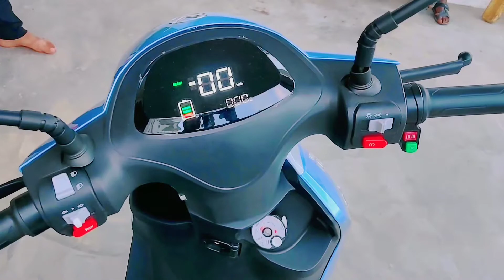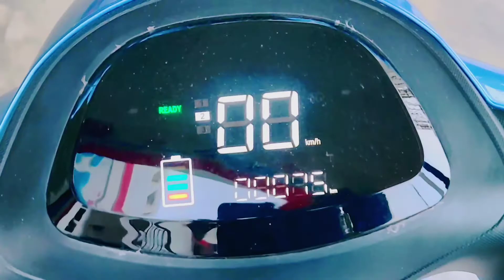सबसे सस्ती इलेक्ट्रॉनिक स्कूटर बाइक | EBike Sahara Evols Electric Scooter | 80 - 90 KM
किफायती परिवहन और पर्यावरण के लिए इलेक्ट्रिक वाहन अगले और सबसे शक्तिशाली बाजार बलों के रूप में उभरे हैं।  उनके पास ऊर्जा के उपयोग, निर्माण और पुनर्निर्देशन में क्रांति लाने की क्षमता है।  वे समाज के लिए कई लाभों के लिए सिद्ध होते हैं।  वर्तमान समय में, ईंधन की कीमतें आसमान छू रही हैं, जिससे यात्रियों की जेब में भारी सेंध लग रही है।  इसलिए वैकल्पिक समाधान इलेक्ट्रिक वाहनों का उपयोग है, जो कम रखरखाव के साथ ईंधन की लागत को बचा सकता है।

 सबसे तेजी से बढ़ते ब्रांडों में से एक, सहारा इवोल्स, इलेक्ट्रिक मोबिलिटी के लिए एक संपूर्ण इको-सिस्टम बनाने के लिए प्रतिबद्ध है, जो पूरे भारत में वितरण और सेवा केंद्रों के व्यापक नेटवर्क के साथ, 'बैटरी चार्जिंग और' के नेटवर्क जैसी सहायक सुविधाएं प्रदान करेगा।  आने वाले समय में ग्राहकों की सुविधा के लिए स्टेशनों की अदला-बदली।

 सहारा इवोल्स के उत्पाद पोर्टफोलियो में इलेक्ट्रिक स्कूटर, 3 व्हीलर, कार्गो वाहन और उनके कई प्रकार शामिल हैं, जो इसे भारत में इलेक्ट्रिक वाहनों की सबसे व्यापक मल्टी-ब्रांड रेंज बनाते हैं।

Specifications

BATTERY :- LITHIUM ION (48V or 60 V 28AH)

CHARGER  FORMA :- 3 AMP MICRO CHARGER WITH AUTOCUT

TCHARGING TIME :- 4-5 HOURS MAX

CARRYING CAPACITY :- 150 KG

MAX DRIVING DISTANCE :- 80 - 90 KMS PER CHARGE

MAX SPEED :- ELECTRICALLY LIMITED TO 25 Km./Hr.

SUSPENSION :- FRONT-HYDRAULIC TELESCOPIC SUSPENSION; REAR-DOUBLE SHOCKER

LIGHTDRL :-  HEADLAMP

KEY FEATURES :- CENTRAL LOCKING WITH ANTI-THEFT ALARM,

 KEY-LESS ENTRY, MOBILE CHARGING USB PORT

TYRE  :- 3.00 – R10 TUBELESS TYRES

MOTOR POWER :- 250 WATT

ECUE-ABS WITH REGENERATIVE ENERGY

BRAKING MODE :- FRONT AND REAR DRUM BRAKE

CLUSTE :- RCALIBRATED DIGITAL METER